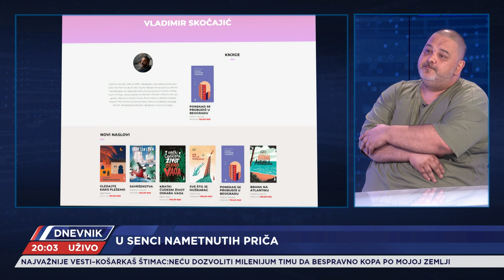GOST: O gradu, ljudima i muzici - Vladimir Skočajić Skoča - DI DŽEJ, RADIJSKI VODITELJ, PISAC